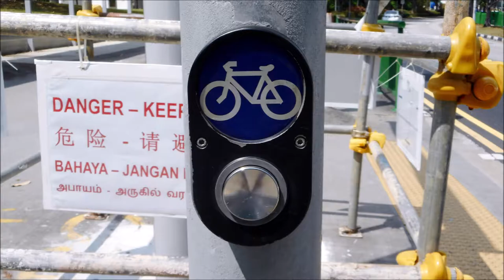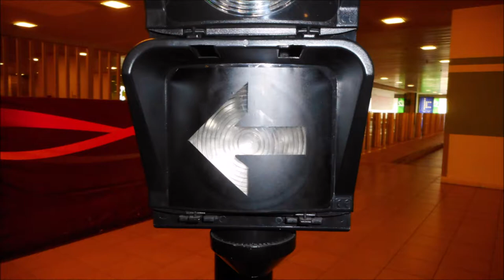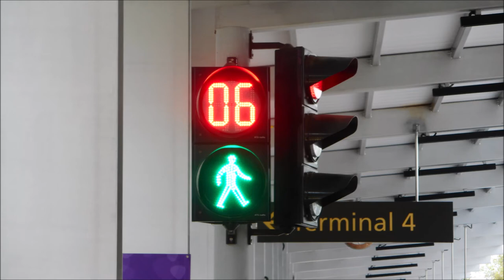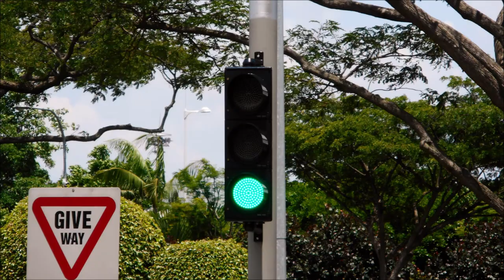Highlights of YouTube Singapore Traffic Lights (F. Pedestrian Crossing Buttons) in March 2019 Part 3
This video is about highlights of YouTube Singapore Traffic Lights (Featuring Pedestrian Crossing Buttons) in March 2019. Hope you'll enjoy it.